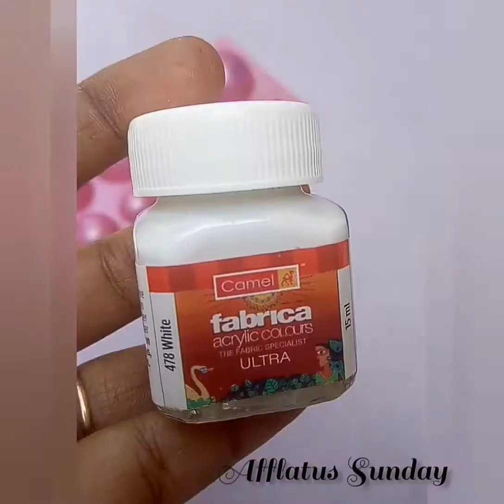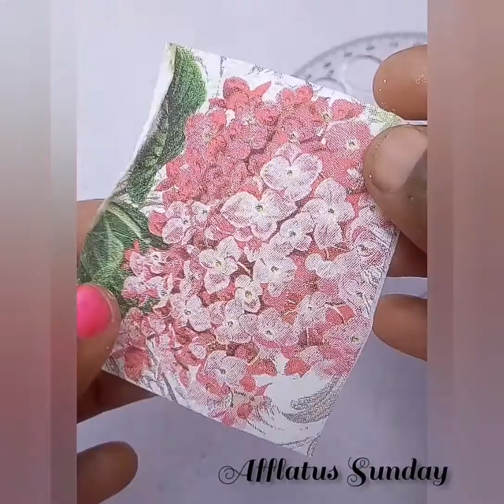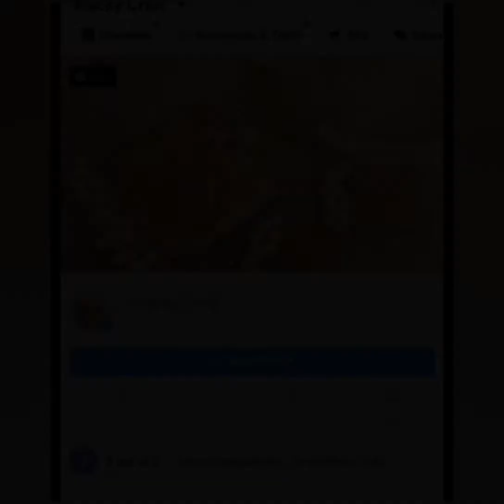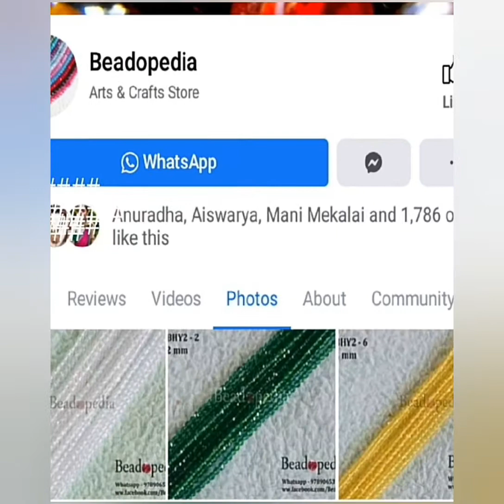Easy to make Decoupage earrings on 4 different base | Plastic doom | Thread | Quillled | Paper base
Welcome to Episode - 4 of "Afflatus Sunday"

Learn decoupage earrings with Mrs.Dhivya Mohanraj from "Wacky crafts"... She is amazing artists who tried her hands on various crafts like silk thread, Quilling and beading...Check her you tube channel also for some amazing videos (Wackycraft artisanship)...In this video you will learn 4 pairs of earrings using 4 different mediums

Lets Inspire...Learn...Create

Happy Learning :)